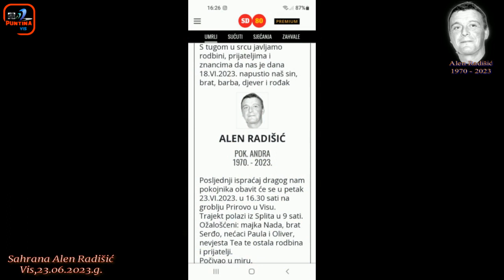Sahrana Alen Radišić 23. 06. 2023. g.